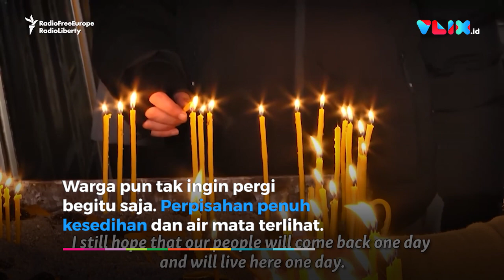Warga Armenia Bakar Rumah Sendiri, Mulai Tinggalkan Wilayah Azerbaijan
VIVA - Warga Armenia mulai tinggalkan sejumlah wilayah yang didudukinya usai kalah perang dari Azerbaijan. Angkatan Bersenjata Armenia mengaku kalah perang dari Azerbaijan pada 10 November 2020 kemarin. Pasukan perdamaian Rusia pun mulai masuk distrik Kalbacar, salah satu distrik jajahan yang dikembalikan ke Azerbaijan. Kota ini penting untuk umat Kristen Armenia karena rumah bagi Biara Dadivank yang dibangun pada abad ke-9.